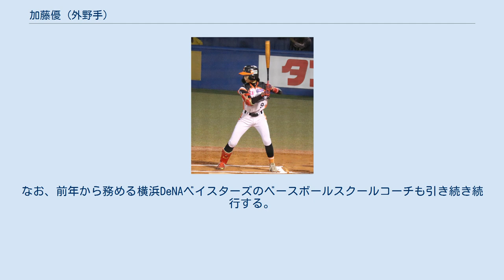加藤優 (外野手)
加藤 優（かとう ゆう、1995年5月15日 - ）は、神奈川県秦野市出身 の女子野球選手、シンガーソングライター、歌手。
アクロスエンタテインメント所属。
神奈川県立厚木商業高等学校卒。
 2020年からは横浜DeNAベイスターズのベースボールスクールにてコーチとして活動している他、2021年からGOODJOB女子硬式野球部に選手として所属している。
 少年野球チーム、秦野ドリームスの監督だった父の薦めで、野球を始めたのは5歳。
小学校3年生からは捕手で、5年生から投手と捕手を両方こなすようになる。
6年生の冬に、アメリカで行われた姉妹都市パサデナ市との交流試合に、秦野市少年野球チームの選抜メンバーに選ばれ参加した。
背番号3番で投手と捕手で出場した。
 秦野市立大根中学校入学後は、二ノ宮大磯リトルに入団し、中学1年生の夏まで所属。
全国大会に出場した。
二ノ宮大磯リトルを卒団後、秦野ボーイズに所属。
2年生になり、関東ボーイズリーグの西武ドームで行われた開会式で、ベーラン競争女子の部が初めて行われ、初代女王となる。
その夏、ボーイズリーグに所属する女子の選抜チームが組まれ、史上初のボーイズリーグ女子選抜、東西対抗戦が行われた。
背番号10番で、1番レフトで出場。
リリーフで途中から登板した。
初回先頭打者ランニングホームランを放ち、優秀選手賞に選ばれる。
3年生の夏に、男子に混ざり、報知オールスターの神奈川県西選抜に選ばれる。
 高校に入学後、ソフトボール部のメンバーとして活躍するが、野球のことが捨てきれず1年の11月で退部、在学中から、アサヒ産業（本社：東京都荒川区） の企業チーム、アサヒトラスト女子硬式野球部に入団。
背番号10番。
高校3年生のとき、侍JAPAN女子代表のトライアウトに合格し、3回目の挑戦で初めて女子野球日本代表候補選手になる。
しかし翌年5月、最終選考で落選。
この時フジテレビ系「ミライ☆モンスター」で取り上げられ、話題になる。
高校卒業後は選手だけでなく、介護の仕事をしながら野球をしていた。
 2015年9月に女子プロ野球の合同トライアウトのテストで合格。
 打席での加藤優選手 自身の趣味として音楽も嗜んでいたが、同年10月には『ファイト!たったひとりの応援歌』（ユニバーサル・ミュージック）でCDデビューを果たし、「きみのそら」では作詞・作曲をこなした。
 埼玉アストライアに入団後、2016年4月9日の開幕戦でデビュー、「美しすぎる女子プロ野球選手」として話題。
5月15日には、史上初の男子プロ野球と女子プロ野球のスペシャルコラボマッチがほっともっとフィールド神戸で開催され ｢オリックス・バファローズVS福岡ソフトバンクホークス」の試合で、自身初の始球式を川端友紀（埼玉アストライア）とダブル始球式という形で務めた。
これをきっかけに、オリックスファンになり、埼玉在住にもかかわらず関東の試合だけではなく、京セラドーム大阪や、ファームの舞洲サブ球場へ観戦に訪れるなど、熱狂的なオリ姫として知られている。
同年6月14日には岐阜市で日本生命セ・パ交流戦の「中日ドラゴンズVS千葉ロッテマリーンズ」で里綾実（兵庫ディオーネ）とダブル始球式を務めた。
その年、目標としていた最優秀新人賞（兵庫ディオーネの中田友実が受賞）は逃したものの、新人特別賞を受賞した。
12月1日には埼玉県警察浦和東警察署の1日署長に就任した。
 師匠と仰ぐオリックスの後藤駿太とは2017年1月に合同自主トレを行った。
 2018年5月19日にほっともっとフィールド神戸で埼玉西武ライオンズとオリックス・バファローズで始球式を行った。
 日本女子プロ野球機構が開催している「美女9総選挙」では2018年、2019年と二年連続一位となり連覇を達成した。
なお2019年では同時に開催された｢イケメン9総選挙｣でも7位にランクインした。
 2019年11月は1日に今季限りで女子プロ野球リーグを退団することが発表された。
8日にわかさスタジアムで行われた退団試合の最終打席でセンター前ヒットを放ち、女子プロ野球選手として有終の美を飾る。
12日に「2019シーズンタイトル表彰」で、ベストナイン...